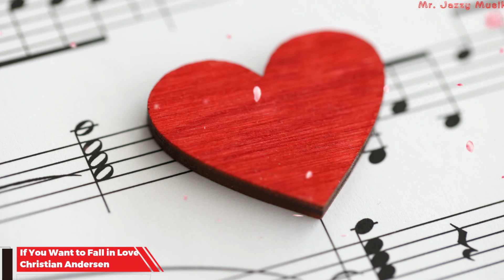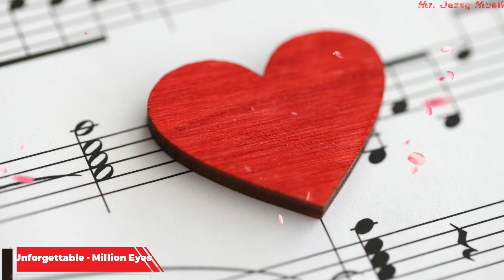Sunday Morning Romantic Jazz - Romantic Jazz Music for a Relaxing Weekend.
Are you somebody who loves romantic jazz music. If so the this is perfect for you. Relax to this romantic Jazz music for a perfect weekend.